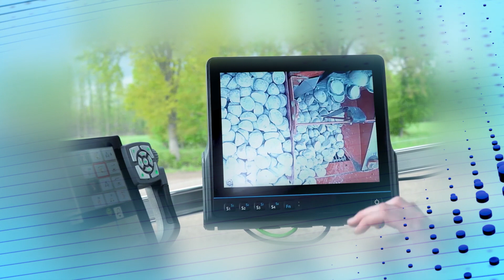Grimme SmartView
Innovation Award Silber @AGRITECHNICA für Grimme SmartView.